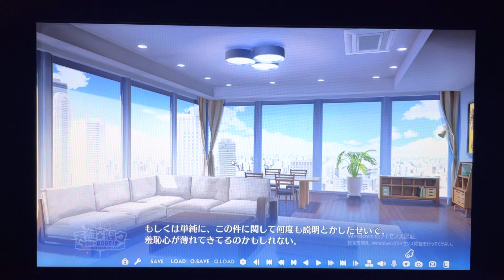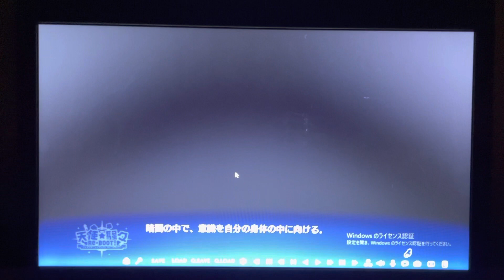天使騒々 part11